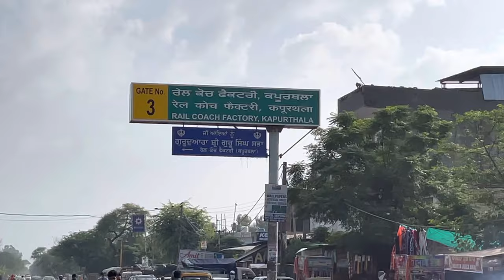Rail coach factory || kapurthala || part 1 full tour 2021 latest vlog how trains are prepared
Hey guys in this video we will tell you about rail coach factory Kapurthala where coaches of trains are built it is no 1 factory of Asia continent this is just overview of factory and it is part 1 and part 2 will come soon and we will tell you everything in detail in next video so pls stay connected with us and subscribe to our channel thanks .